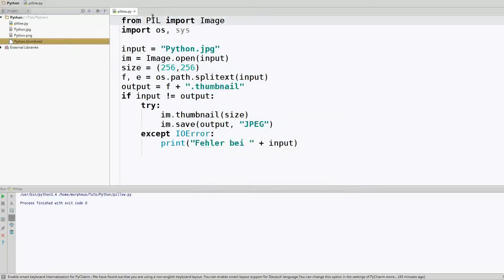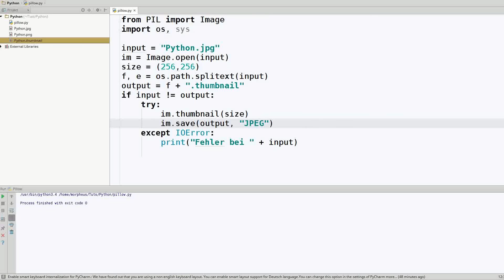Python Bildbearbeitung mit Pillow Tutorial #3 - Thumbnails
In diesem Tutorial zeige ich euch, wie ihr sehr einfach Thumbnails produzieren könnt.